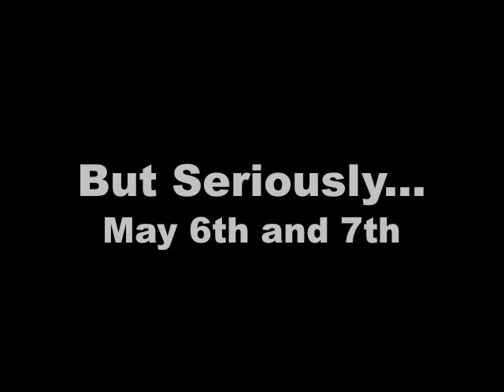trailer Judgement Call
Judgment Call By Frank Stroppel  one act of a five part show called 'But Seriously, ..." Come see it live!  May 6th and 7th.